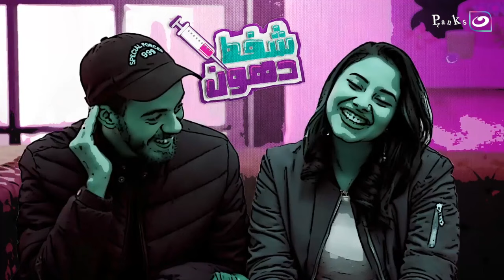الدكتوره بوظت وشها عشان تخطف خطيبها منها 😨🔥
شفط دهون | الدكتوره بوظت وشها عشان تخطف خطيبها منها 😨🔥
شفط دهون
"شفط دهون" برنامج مقالب تدور فكرته عن شخصين مرتبطين، ويحضر الزوج أو الخطيب فتاة أخرى ليتزوج منها، فى العيادة التى يأتى بزوجته إليها لـ"شفط دهونها".
البرنامج من تقديم الممثلة اللبنانية نانيتا، رؤية فنية د.هيثم الفيل، ومن إخراج أحمد فؤاد.